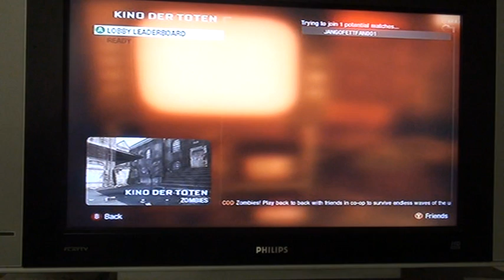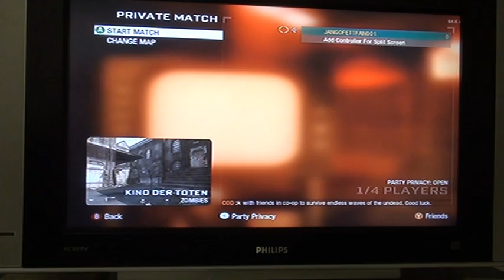call of duty black ops zombie's part 3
dit keer ga ik met mika maar hij heeft well slechte connectie maar het is well leuk